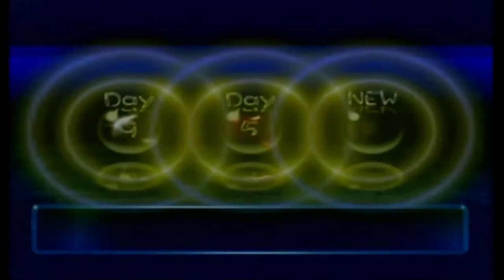Pikmin 2 (No Deaths) Streams Part 15: EMPEROR BULBLAX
We finish the Bulblax Kingdom today, and the boss is simultaneously terrifying and laughable.